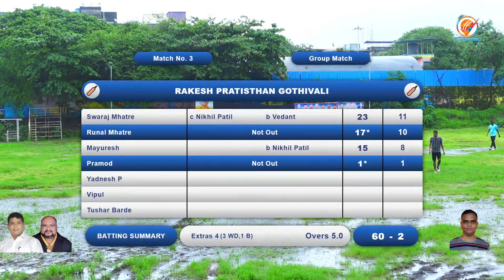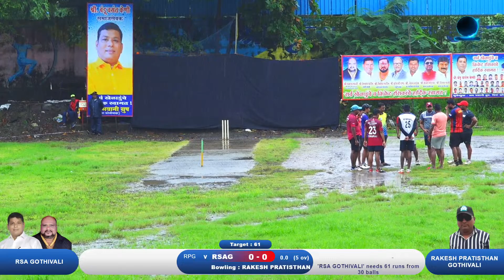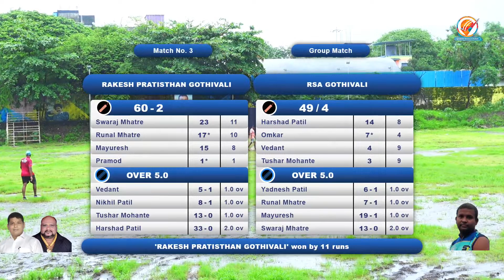rakesh pratisthan gothivali Vs RSA GOTHIVALI | Dilip Smruti Chashak | Diva Koliwada 2023